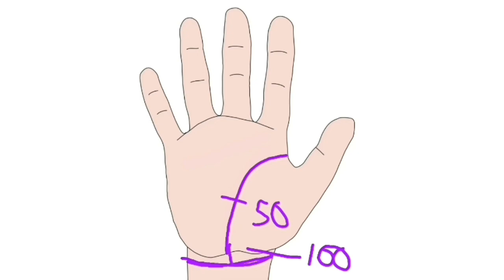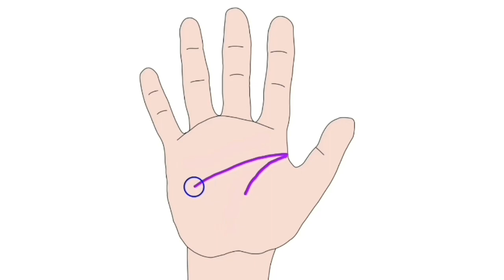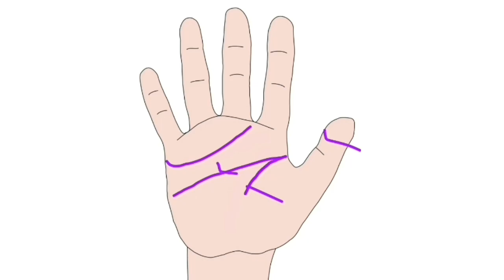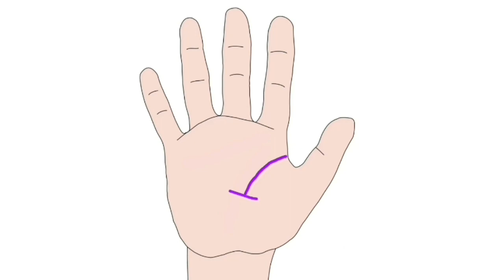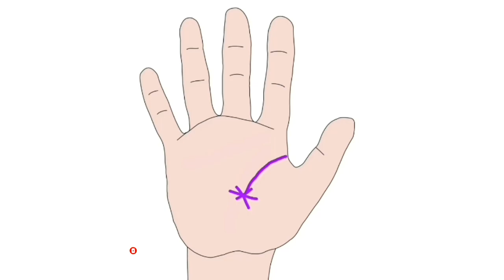जीवन रेखा छोटी, क्या आयु भी होगी छोटी ? | Short lifeline palmistry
नमस्कार दोस्तों मेरा नाम है राजीव भगत । मेरे  A.P.A Rajib चैनल में आपका स्वागत है। Astrology, palmistry, analysis(ज्योतिष, हस्तरेखा, विश्लेषण)
यह चैनल हस्तरेखा ज्योतिष पर शिक्षा के लिए वीडियो बनाता है।
मैं अपने अनुभवों के आधार पर अपना ज्ञान साझा करता हूं।

.             " Palmistry short lifeline "

VIDEOS LINK;-